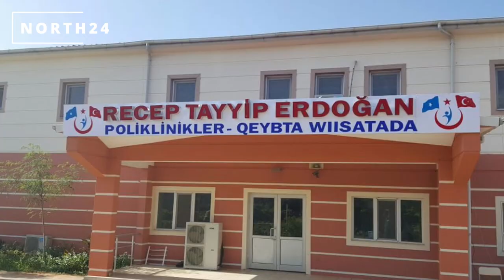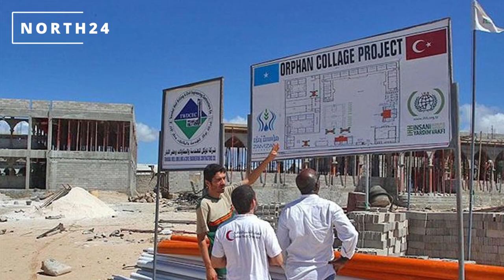The unlikely love affair: Turkey and Somalia. Will it last?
Somalia and Turkey became close friends in 2011 after Turkish President Recep Tayyip Erdogan visited the country, the first non-African leader to do so in more than 20 years. More than any other country, Turkey played a deeply influential role in bringing Somalia’s situation to international attention.  Turks have helped transform the man-made earthquake of Mogadishu into a semi-functioning city. Turkey has been assiduous in its efforts to open schools, improve public sanitation, repair roads, and renovate the country’s dilapidated airport. Turkish Airlines is the first international airline to fly to Mogadishu four times per week in more than 20 years. However, some Somalis are becoming resentful about Turkey’s penetration. Erdoan's trip appeared to be a heartfelt humanitarian mission, but it was actually part of a long-term, strategic effort. They believe Turkey, like any other country, is an opportunist with a geoeconomic and geopolitical agenda. Instead of facilitating Somalia's development, Turkey has exploited its assets through state-sponsored corporations, all as part of a development trap disguised as religion. The honeymoon period is now over for this couple. It remains to be seen whether this relationship will stand the test of time.